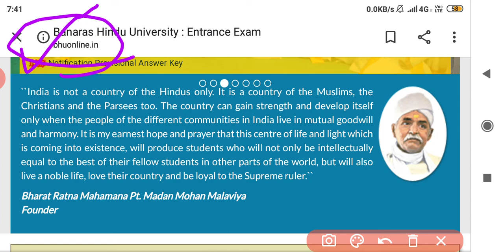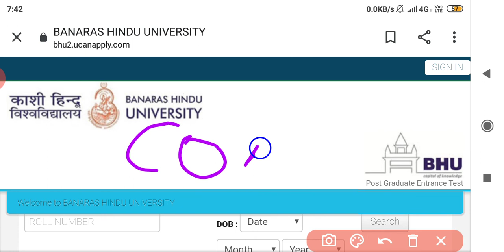Bhu Entrance Result 2020| Bhu Be. Ed Entrance Result| Bhu Llb Entrance Result,कैसे देखें अपना Result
bhu entrance exam results
bhu entrance exam 2020 result
bhu pg entrance result 2020
bhu llb RESULT 2020
bhu b. ed entrance exam results 2020
bhu entrance exam results 2020 new updates